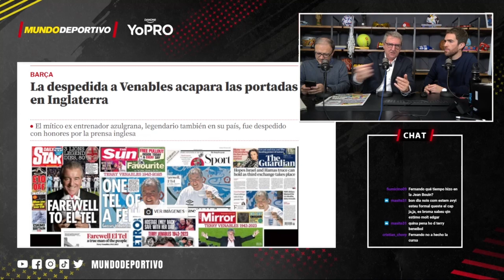Recordamos la trayectoria de Terry Venables en el FC Barcelona con Fernando Polo y Santi Nolla